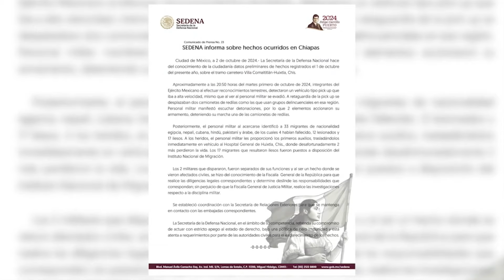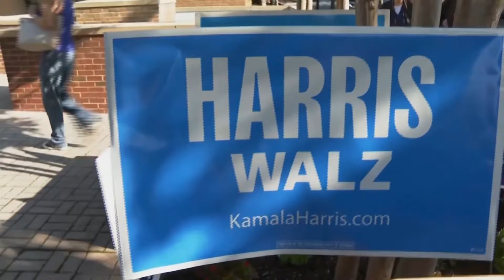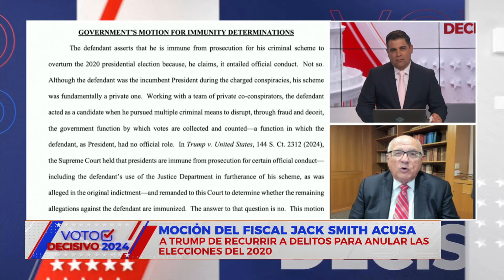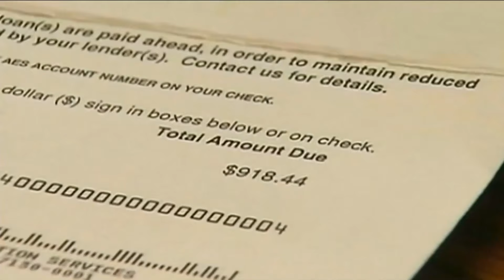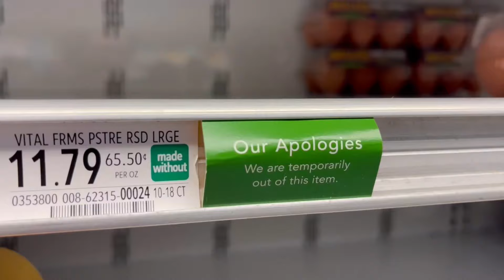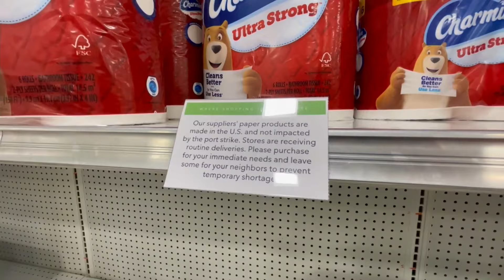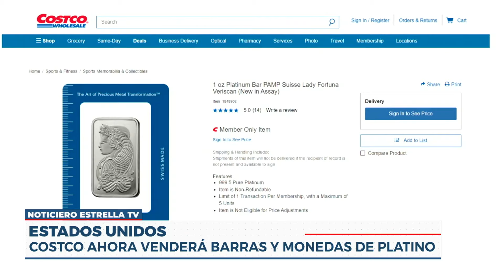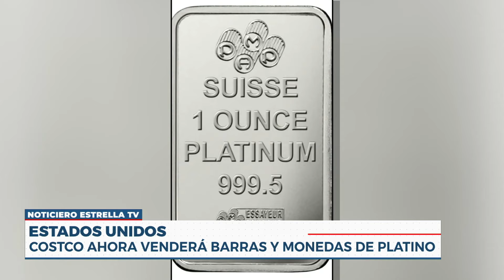🔴 Noticiero EstrellaTV | 3 de Octubre 2024 [Programa Completo]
Hoy en tu

📰 Soldados Mexicanos investigados tras haber abatido a inmigrantes en Chiapas

📰 Joe Biden hace acto de presencia en Zona de Desastre

📰 Donald Trump ya canta sobre fraude en las próximas elecciones